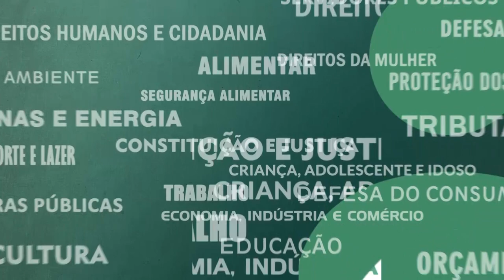Resumo das Comissões - Com. Esp. Liquidação Empresas - 25/11/21